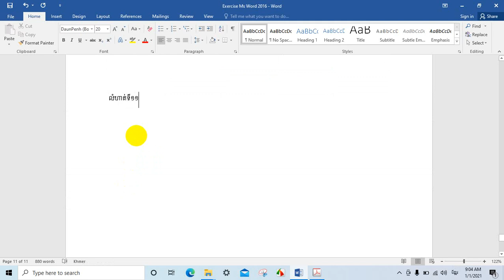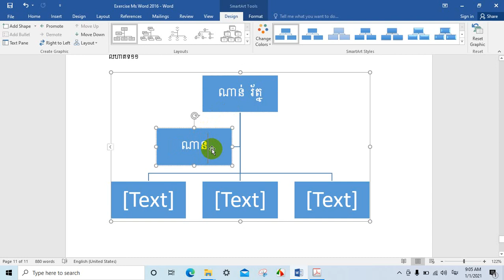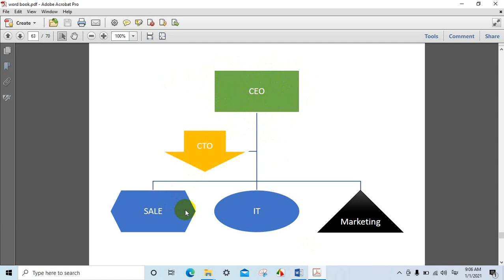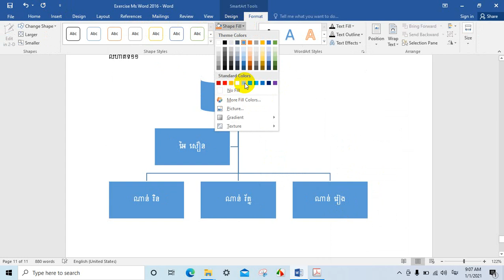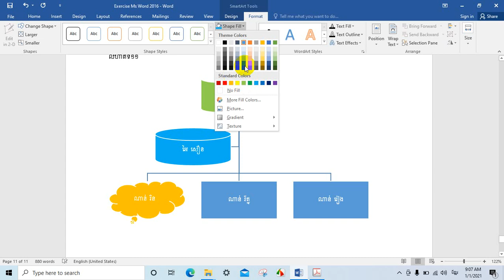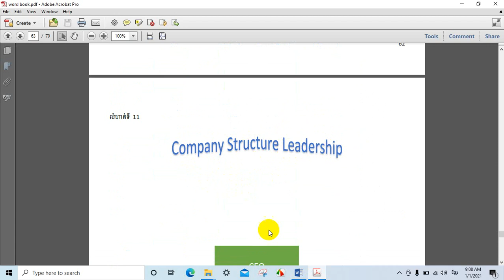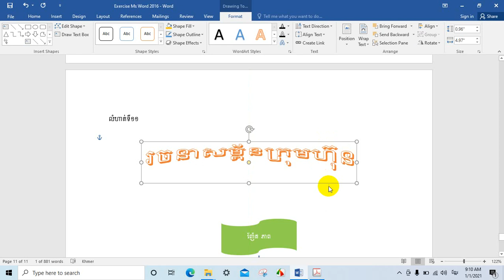មេរៀនទី១១Lesson11 Ms Word